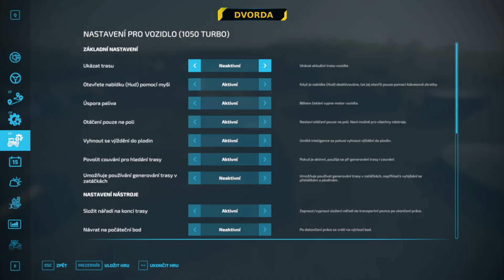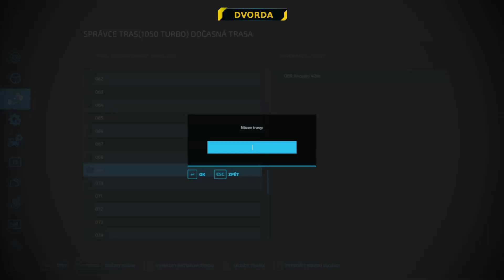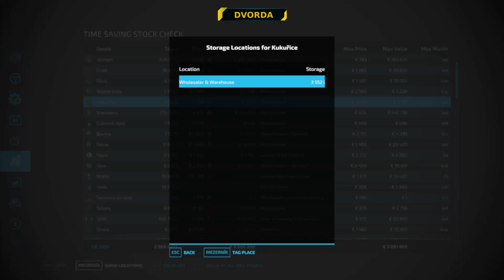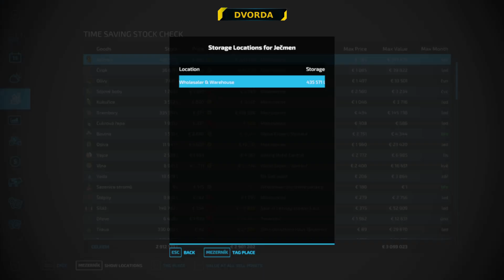SETÍ SLUNEČNICE ❗️ Farming simulator 22 ❗️ (CZ/SK) DEPARTEMENT HAUT BEYLERON 118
Setí slunečnice je jako setí radosti,
která vykvete v záři letního dne.
Setí slunečnice je jako setí naděje,
která směřuje k nebeskému světlu.
Setí slunečnice je jako setí lásky,
která zahřeje srdce každého z nás.

ASI JSEM SE TROCHU ROZŠOUPL
SETÍ SLUNEČNICE

00:00 Kupuji další pole
05:00 Setí slunečnice na pole 69
11:00 Čuníci nemají kukuřici
20:00 Necháš tu značku?
27:10 Výpadeček
38:00 V cukrovaru došly suroviny
40:00 Pracovník J opět v akci
44:05 Už sejeme na souvrati
49:05 Setí slunečnice na poli 69 pomalu končí

Doufám, že se vám toto video bude líbit a že jste se pobavíte stejně jako já. Pokud ano, nezapomeňte dát like, odebírat můj kanál a napsat komentář, co si myslíte o Farming Simulator 22. V dalším videu se podíváme na další zajímavé a zábavné situace, které se mohou stát na farmě. Takže zůstaňte naladěni a díky za shlédnutí!